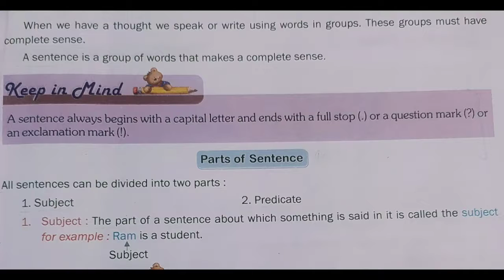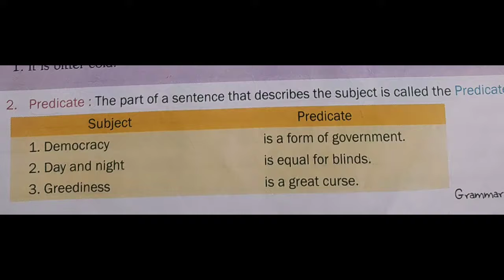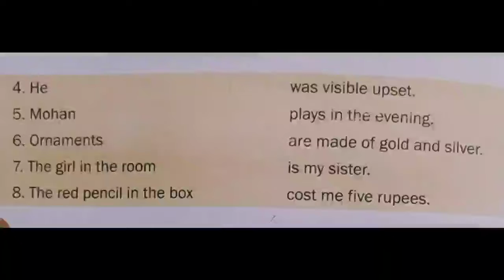Class-6th ||| Chapter-2 ||| The Sentence ||| Full Explanation